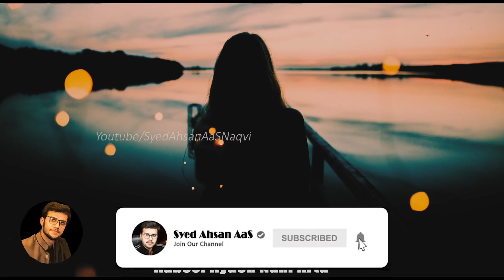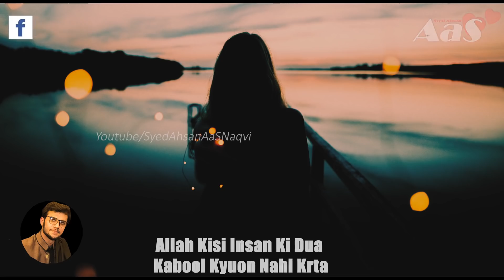Allah Kisi Insan Ki Dua Kabool Kyuon Nahi Krta? || Life Changing Quotes || Syed Ahsan AaS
Top Urdu Hindi Quotes | Amazing Golden WordsA

Allah Kisi Insan Ki Dua Kabool Kyuon Nahi Krta?|| Life Changing Quotes ||
اللہ کسی انسان کی دعا
قبول کیوں نہیں کرتا ؟
راز کی بات لازمی سنیں

Allah Insaan Ki Zindagi me Gham aur Takleefien Kyon Behjta Hai??

You'll find in this video
Ye Amal Kar Lo Aap Ki Mohabbat Chand Dino Me Wapis Aa Jaye Gi!
Things That Happen To Us When We Sleep | Hazrat Imam Ali Farman Urdu/Hindi | Imam Ali Quotes Urdu
Top 50 Hazrat Ali (r.a) Quotes in Urdu | Hazrat Ali Ka Farman | Hazrat Ali (r.a) k Aqwal e Zareen
Hazrat Ali R.A Ka Farman - Sayings And Quotes About Love In Urdu es insan ko kabhi bi ni chorna || Hazrat Imam Mola Ali as Farman || Qol
Kia Pyar Main (Zinah) Jaiz Hay? | c | Hazrat Ali (R.A) Ka Farman | Sayings
Apni Biwi Ko Ye 4 Baatein Kabi Mat Btana Hazrat Ali Ka Farman | Hazrat Ali K Aqwal Zareen